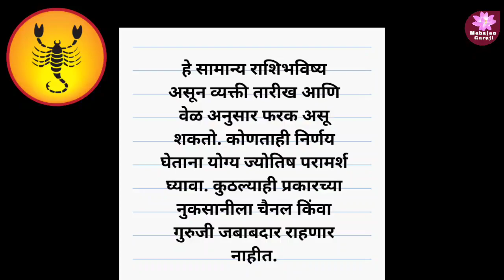फेब्रुवारी 21 मासिक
जाणून घेऊया आपल्या राशीचे या महिन्याचे भविष्य या महिन्यात कोणत्या प्रकारचे ग्रहांचे बदल आहेत त्याच पद्धतीने गोचर धर्माच्या अनुसार राशी वरती कुठल्या पद्धतीने परिणाम होतात तसेच ग्रहांच्या परिवर्तनामुळे आपण कुठल्या प्रकारची काळजी घ्यावी कुठली उपासना करावी कुठल्या मंत्रांचे पठण करावे कुठल्या वस्तूंचे दान करावे कुठल्या मार्गाने मार्गक्रमण करावे याची संपूर्ण शास्त्रशुद्ध माहिती